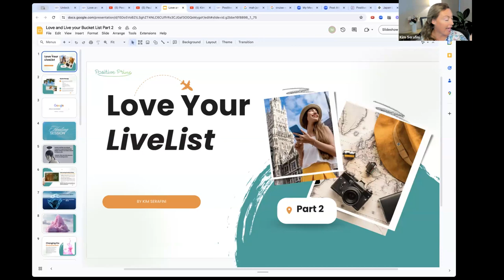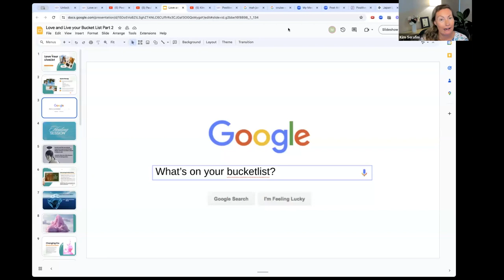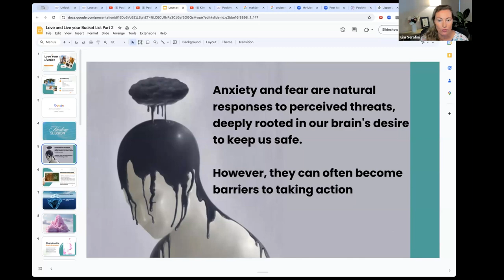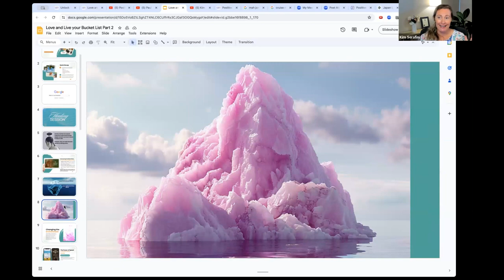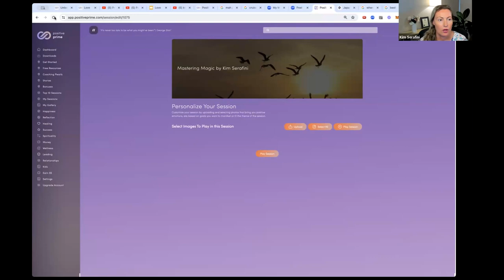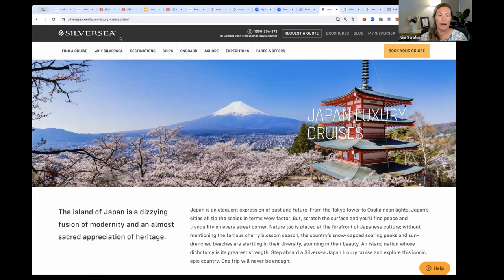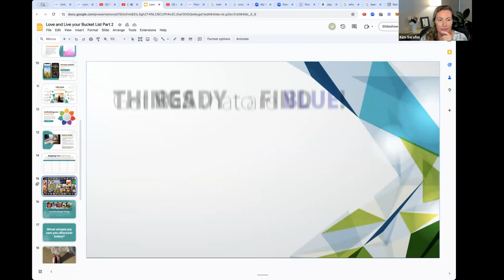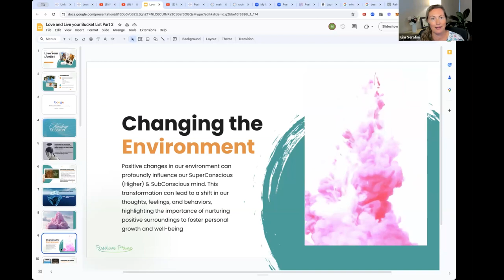Live & Love Your Bucket List Part 2 By Kim Serafini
Join Kim Serafini, the visionary Founder and CEO of Positive Prime, in this life-changing workshop designed to empower you to live and love your bucket list to the fullest. Dive into the essence of creating a life that mirrors your true desires and aspirations. In this workshop, you'll discover how to:

How to identify and overcome the barriers that are holding you back.
Practical strategies to make your bucket list dreams a tangible reality.
Inspirational insights from Kim Serafini's own journey of hope and healing.

Don't miss our exclusive offer available only to workshop viewers! Plus, delve deeper into your bucket list adventure with our two inspirational eBooks:

100 Bucket List Inspirations: Start your journey with 100 curated experiences designed to ignite your passion for life.
500 Bucket List Inspirations: For those who dream bigger, explore 500 unique and life-changing adventures.

We're dedicated to helping you achieve your dreams and live a life filled with joy, purpose, and fulfillment. Please join our Facebook community for more inspirational content, tips, and workshops. Your adventure starts now!